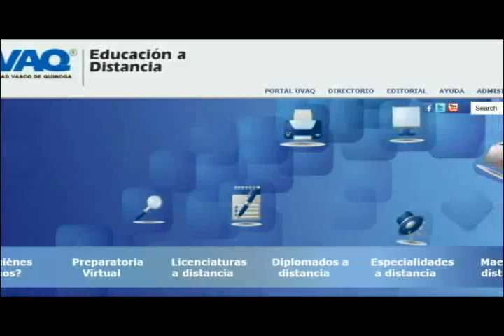Noticias de Michoacán, CuasarTv a 1 de Junio del 2013